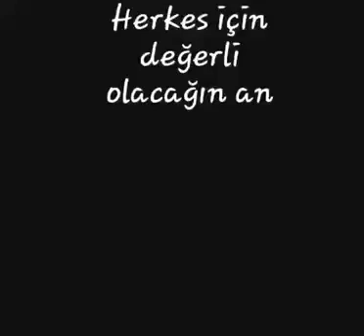SİZCE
Elbet gidecez hatasiz gidelim duyer dünyamıza 🙏🙏😔😔